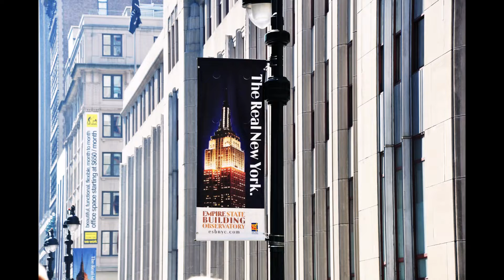New York - The City That Never Sleeps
New York, often called New York City (NYC), is the most populous city of both New York State and the United States.
- With a 2020 population of 8,804,190 distributed over 300 square miles (780 km2) and
  divided into five boroughs, New York City is also the most densely populated major city
- Located at the southern tip of the state of New York, the city is the center of the New York
  metropolitan area, the largest metropolitan area in the world by urban area.
- With over 20.1 million people in its metropolitan statistical area and 23.5 million in its
  combined statistical area as of 2020, New York is one of the world's most populous
   megacities.
- New York City has been described as the cultural, financial, and media capital of the world,
  and is a significant influence on commerce, entertainment, research, technology, education,
  politics, tourism, dining, art, fashion, and sports.
- It is the most photographed city in the world.
                                                                                                                                 (Source : Wikipedia)

If you enjoy watching any of my videos, I would appreciate your "Likes". 如果您喜欢观看我的任何视频，我将感谢您的“赞”。